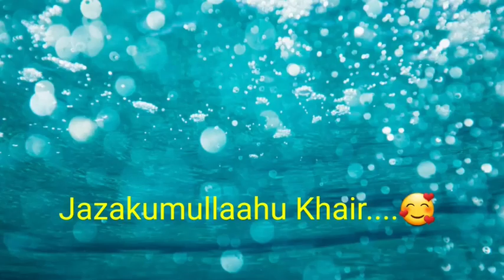Cara Membuat Simpul Anyam Bisa Praktek 1 menit, mudah dibanding Video Viral sekalipun.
SImpul anyam berganda berfungsi untuk mengikat atau menyambungkan dua utas tali yabg tidak sama besarnya dan basah.